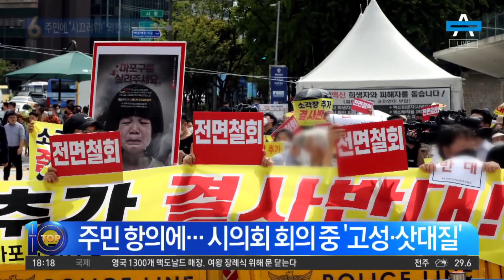항의 주민에 “시끄러워”…고성 지른 서울시의원님 | 뉴스TOP 10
항의 주민에 “시끄러워”…고성 지른 서울시의원님

■ 방송일 : 2022년 9월 15일 (목요일)
■ 진행 : 김종석 앵커
■ 출연 : 김준일 뉴스톱 대표, 이도운 문화일보 논설위원, 장예찬 청년재단 이사장, 정미경 전 국민의힘 최고위원

[김종석 앵커]
참 이례적인 장면이 어제 서울시의회에서 있었습니다. 장예찬 평론가님, 주민과 서울시의원이 왜 싸운 거예요?

〈평일〉
08시 50분 김진의 돌직구 쇼
12시 00분 뉴스A 라이브
17시 20분 뉴스TOP10
19시 00분 뉴스A

〈주말〉
12시 10분 토요랭킹쇼·뉴스A 라이브
19시 00분 뉴스A